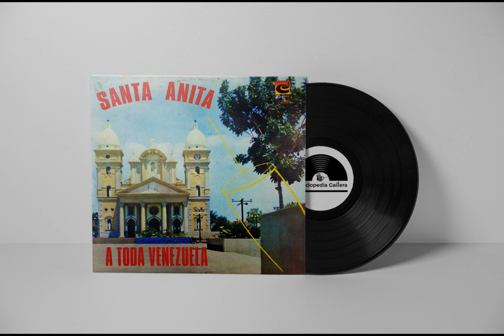Santanita | No es cualquier cosa - Gladys Vera (Remasterizada)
Grandes Éxitos de Santanita.

En 1978, el conjunto Santanita lanzaba su nueva producción titulada "A Toda Venezuela" con la que cosecharon nuevo grandes éxitos. Entre ellos "Mi Gentilicio" y "Galante y Coqueta" en la voz de la Sempiterna Reina de la Gaita, Gladys Vera.

Otro de los recordados fue "No es cualquier cosa", compuesto por HumbertoRodriguez "Mamaota" e interpretado por GladysVera.

Esta producción se lanzó bajo el sello Corpodisco, C.A.

Invitamos a todos a darle likes (Me Gusta) a los videos que sean de su agrado para que nuestro contenido pueda llegar a todos los amantes del folclore zuliano. ¡Gracias!

¡Hagan sus peticiones en los comentarios! ¡Los leemos!